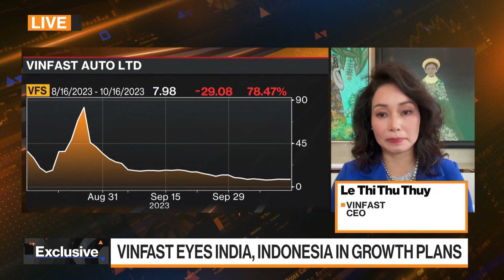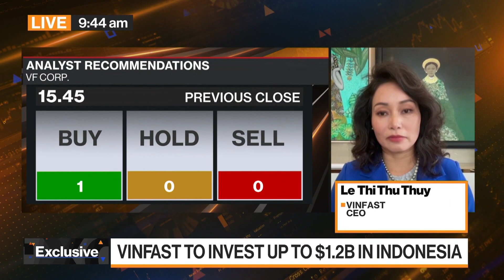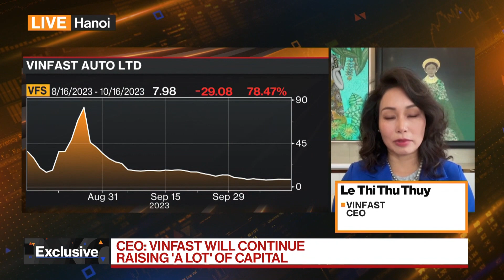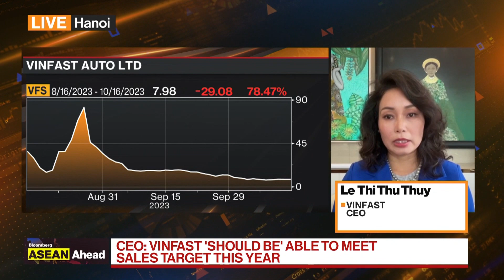VinFast Eyes India, Indonesia in Growth Plans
In today’s Asean Ahead segment, Le Thi Thu Thuy, chief executive officer at VinFast, discusses the Asean EV market and her growth strategy for the company. She speaks exclusively on Bloomberg Television.